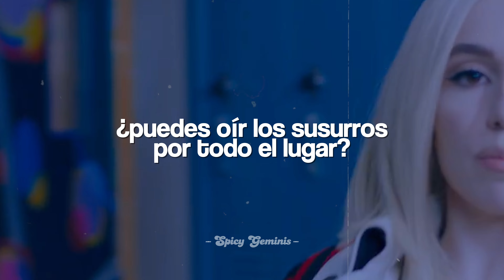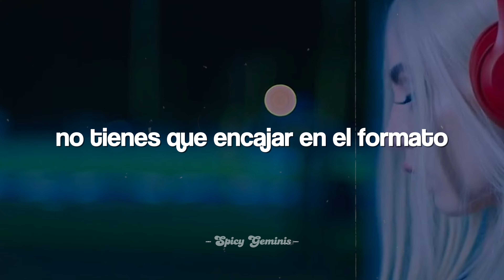Ava Max - So Am I | Español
// Letra //
[Chorus]

[Verse 1]
You feel their eyes all over you like cheap perfume

[Pre-Chorus]
Underneath this

[Verse 2]
Oh, so dress up fancy like Sid and Nancy (Yeah)
We're gonna leave 'em on fire (Ah)
We're the sinners and the blessings (Oh yeah)

[Pre-Chorus]
Underneath this, oh

[Bridge]
(Ah-ah-ah)
You're king and you're queen
You're strong, then you're weak
You're bound, but so free
(Ah-ah-ah)
And we'll make 'em scream

→ All the copyright goes to Ava Max